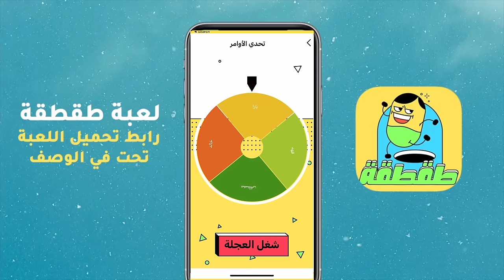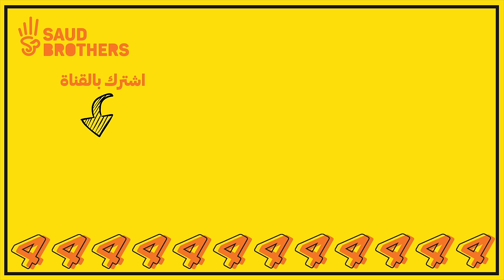تحدي العيش في البر بالأغراض اللي تطلع لك ( البقاء في الصحراء ) !!